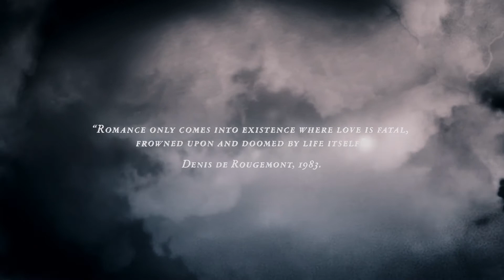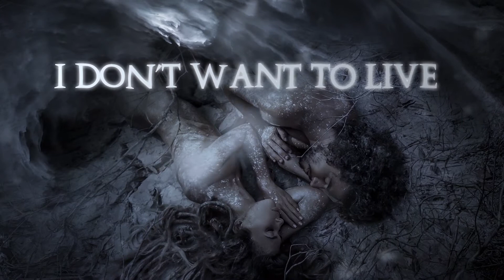Rise To The Sky - Liebestod [Official Lyric Video]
Taken from the album "Let Me Drown with You".

“Romance only comes into existence where love is fatal, frowned upon and doomed by life itself” (Denis de Rougemont, 1983).

Conceived in a time of fear and isolation, this album conveys deep reflections about life and death.

This album is released in loving memory of my father, who passed away suddenly on Jan 6, 2021. He was passionate about the people he loved and about everything he did, this music is a clear reflection of our way of life.

Music and Lyrics by Rise to the Sky
Sergio González Catalán - Vocals and all instruments
Production, drum composition, mixing and mastering by Filippos Koliopanos
Album Artwork by Gogo Melone
Recorded in Sergio´s Castle. Santiago, Chile.